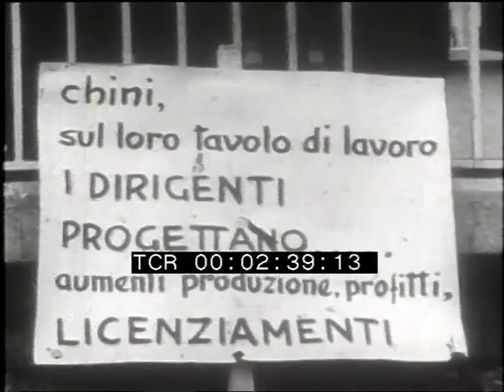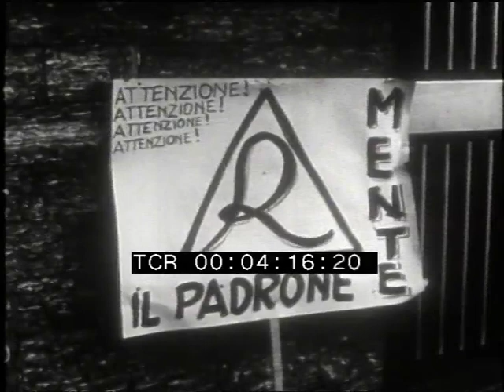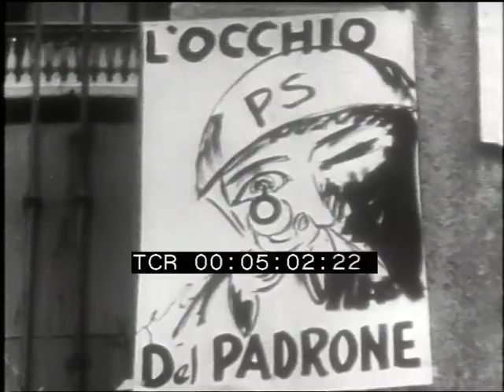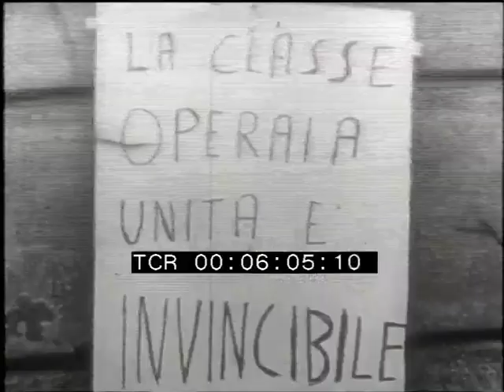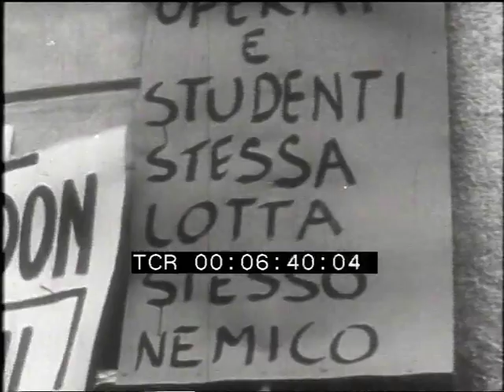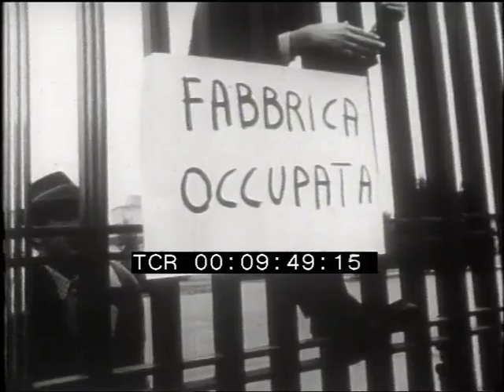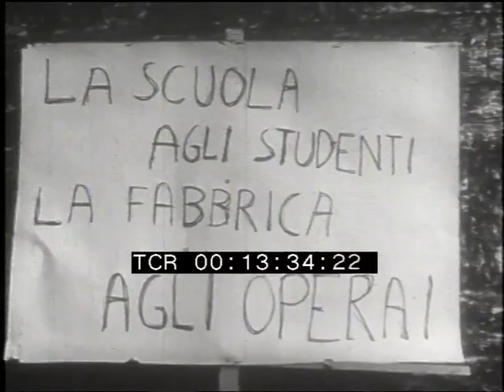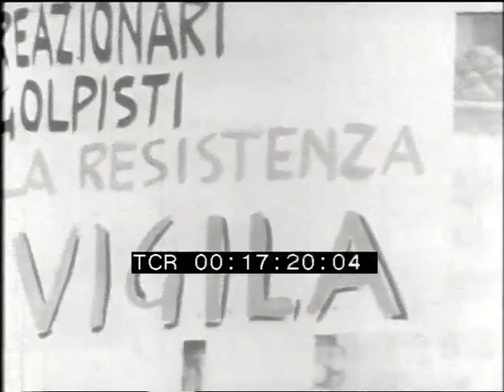Cronaca della lotta operaia alla Rhodiatoce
Casa di produzione: Comitato di lotta della Rhodiatoce di Pallanza
Anno: 1969
Abstract: E' il primo film militante del movimento torinese, che inaugurò la stagione dei collettivi studenti-operai e pose per la prima volta un problema politico di scrittura filmica. Il film si presenta come film-saggio, che consente una maggiore facilità di organizzazione della narrazione. Vengono descritte le fasi della lotta, gli obiettivi, le forme di organizzazione dello scontro che si concluse con l'occupazione della fabbrica e il rientro dei licenziamenti. Le immagini ricostruiscono cronologicamente le fasi della lotta operaia. Il punto forte del film è l'originalità della produzione e della realizzazione, da parte degli stessi operai in lotta. 'Lotte alla Rhodiatoce' è un film militante, realizzato interamente dall'interno di un'esperienza di lotta operaia, per mano degli stessi protagonisti